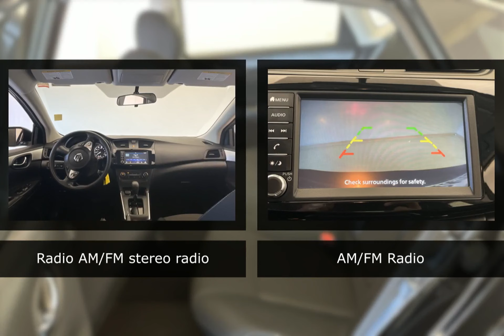2019 Nissan Sentra 110043A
2019 Nissan Sentra 110043A